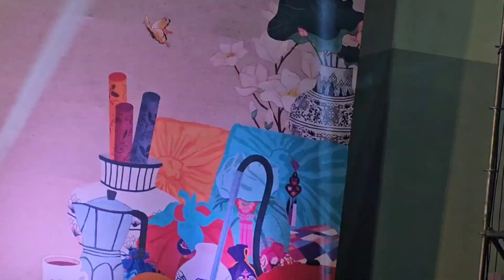한유채 / 🎸고장난 벽시계. 🎸꽃댕기 사랑. 🎸트로트메들리(제2회 부산광역시 상인의 날 2024. 4.21)